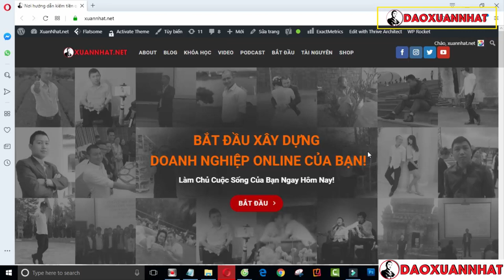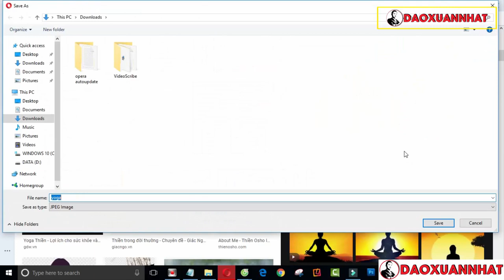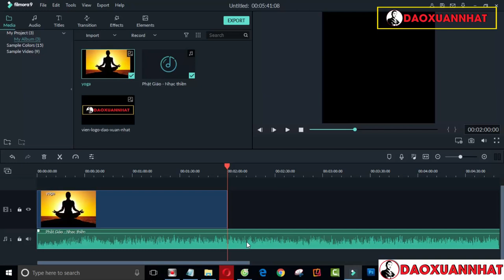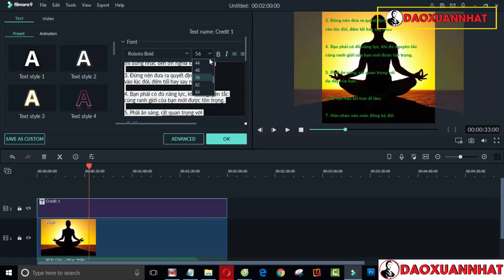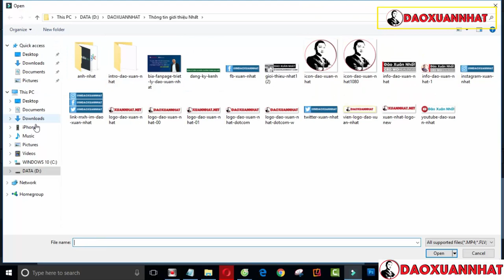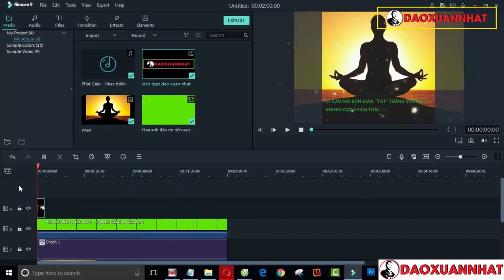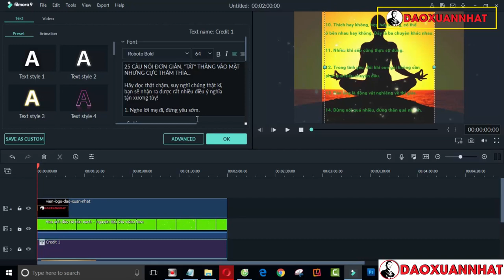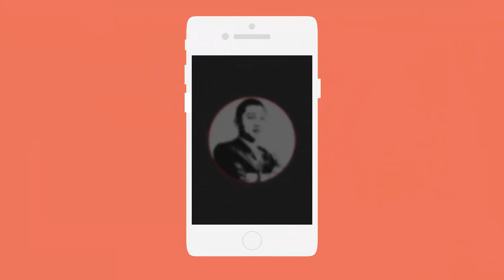Đào Xuân Nhất | Hướng dẫn tạo video hiệu ứng tuyết rơi bằng Filmora 9 - Kỹ thuật tách phông xanh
Đào Xuân Nhất.

Trân trọng!